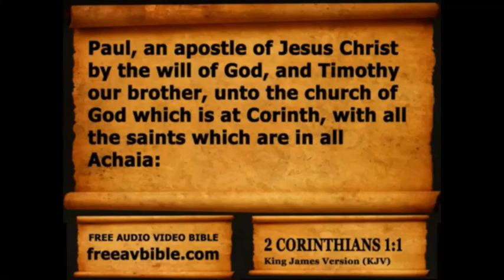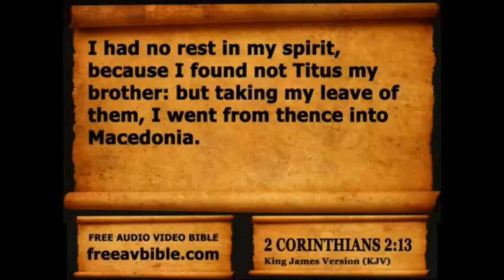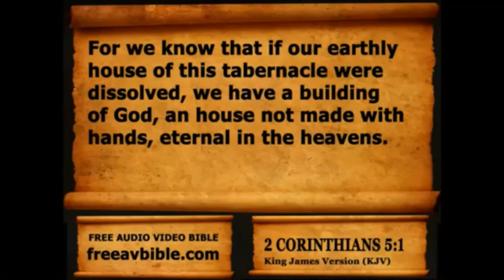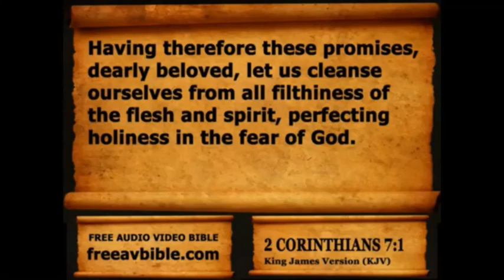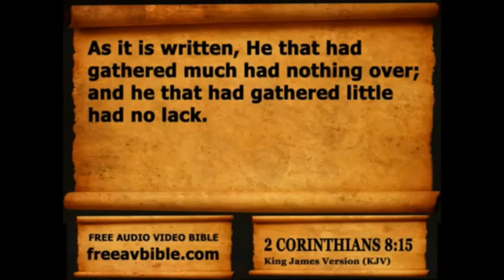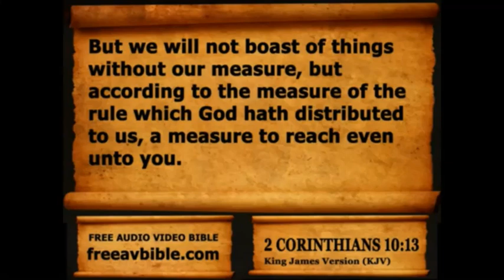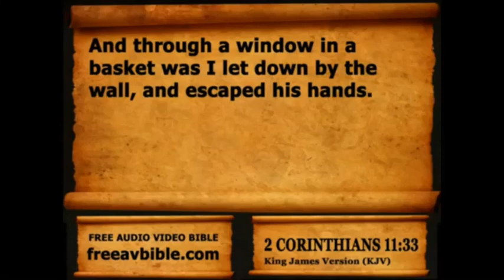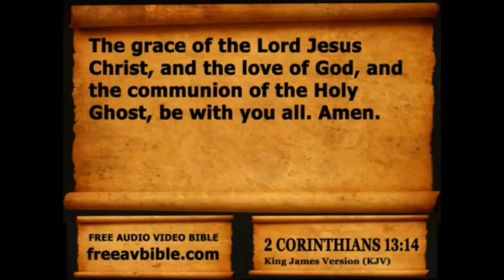2 Corinthians read along audio bible with worship music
The book of 2 Corinthians KJV read along audio bible with piano worship music in the background